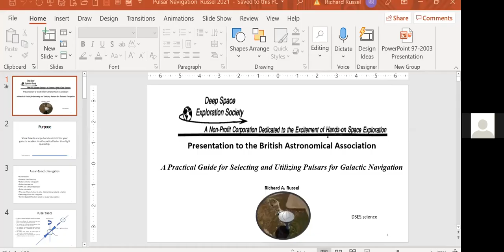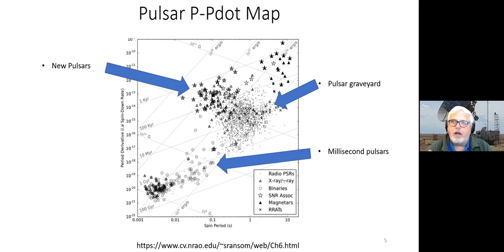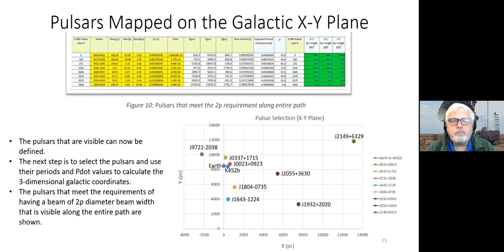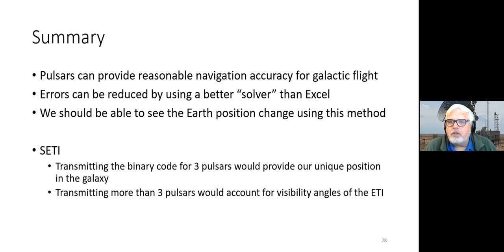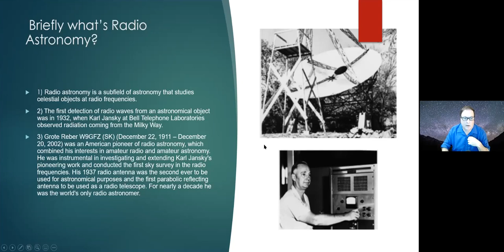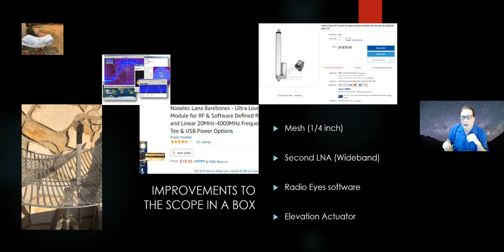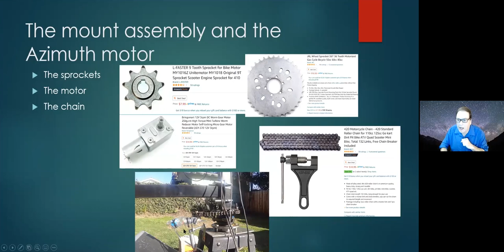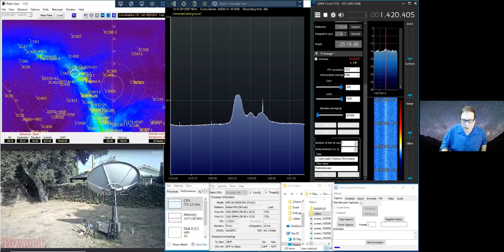r. R Russell - Deep Space Exploration Society, P Lewin - Radio Telescope for H1 observations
RAG Zoom Programme - 2021
RAG Zoom Dec 03 2021

Dr. Rich Russell - Deep Space Exploration Society (DSES) ‘Pulsars for Galactic Navigation’

Pablo Lewin - Building a Radio Telescope for H1 observations

for associated Materials